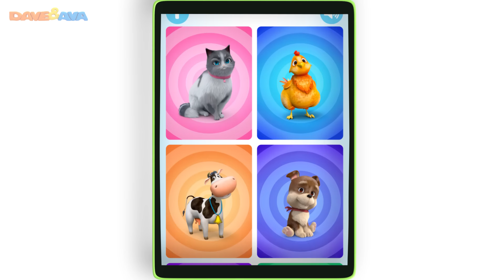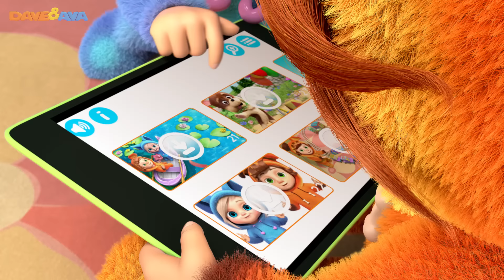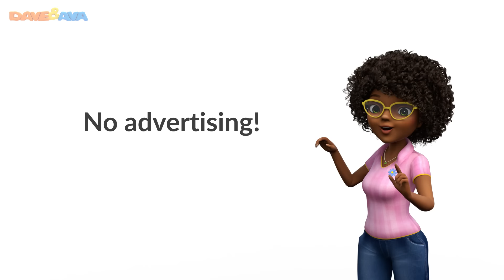👍 Nursery Rhymes Collection: Brush Your Teeth | Healthy Habits Songs | Kids Songs from Dave and Ava👍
and Android and Android Welcome Brush Your Teeth collection – healthy habits songs and nursery rhymes from Dave and Ava!

Get moving and sing along to Brush Your Teeth song and other nursery rhymes while having your morning routine! Encouraging healthy habits is simple and fun with Dave and Ava! Let’s make good choices every day for happy, healthy kids!

Go to your favorite nursery rhyme by selecting a title below:

00:19     Brush Your Teeth
03:57     Hot Cross Buns
07:14     Little Miss Muffet
09:38     Brother John
12:15     Apples and Bananas Part 2
14:38     One Little Finger – Part 1
17:00     One Potato, Two Potatoes
18:54     Colors Song
22:37     Head, Shoulders, Knees and Toes
24:23     Johny Johny Yes Papa
26:36     Mary Had a Little Lamb

🤗 Nursery Rhymes Collection: Baa Baa Black Sheep, Ten in the Bed, Wheels on the Bus and more Songs 🤗